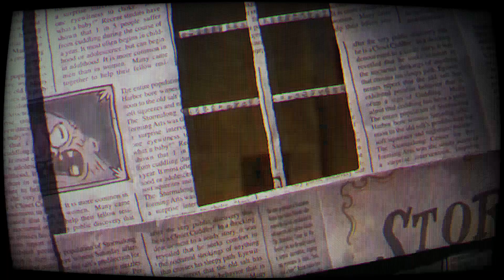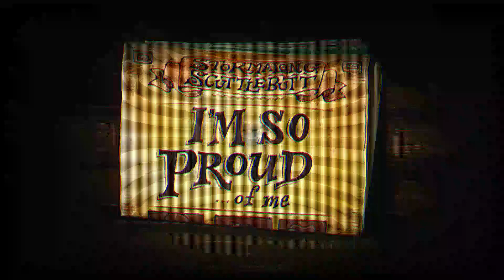The Marvelous Misadventures of Flapjack - All Title Cards Compilation (2008) (Widescreen HD)